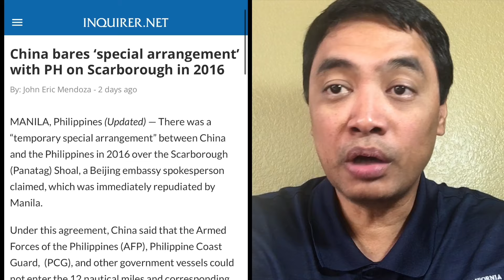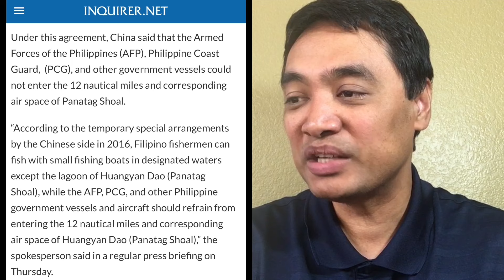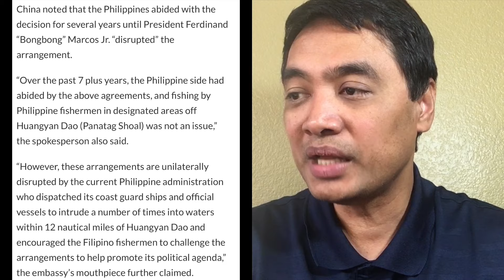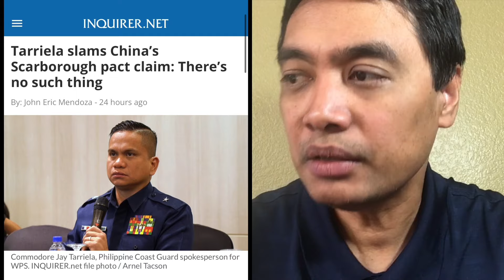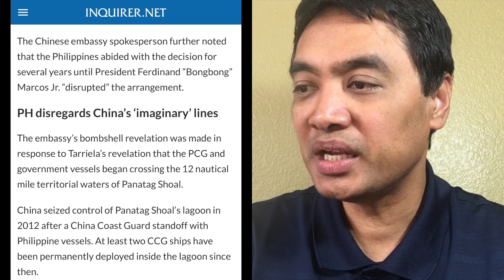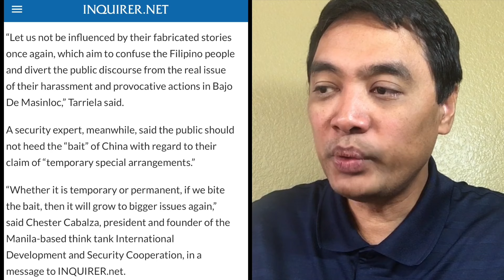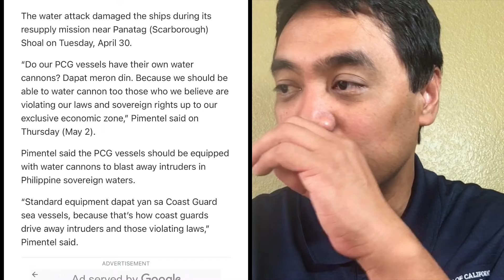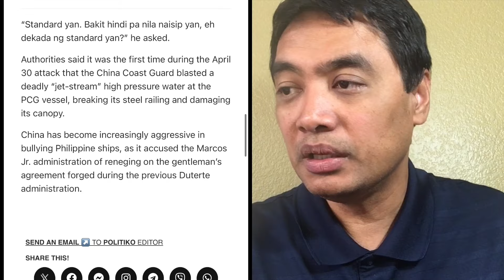PCG Tarriela binasag ang China propaganda sa WPS. Senator Pimentel meron mungkahi sa PH Coast Guard